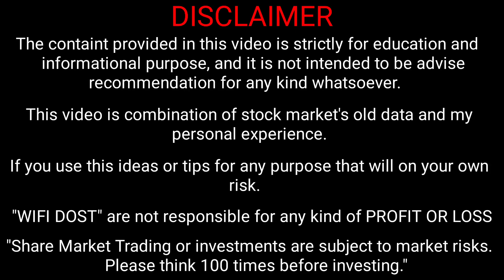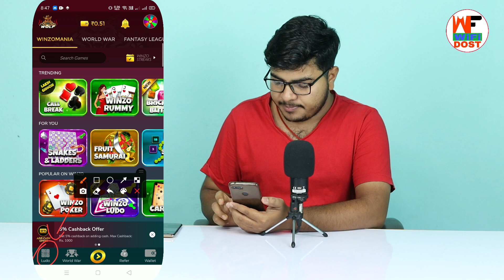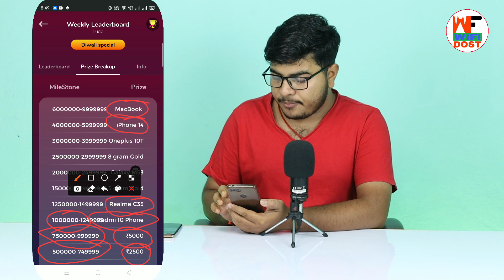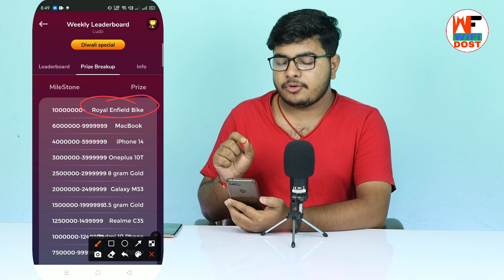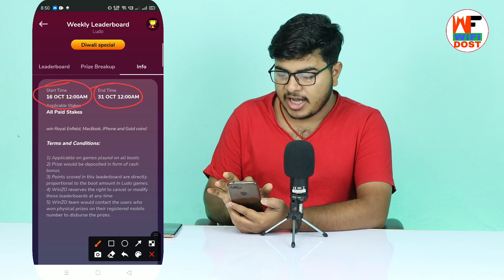winzo diwali offer 2022 | winzo app se paise kaise kamaye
By,
NAVIN KUMAR

                         🙏 Content Cover 🙏

winzo diwali offer 2022
winzo diwali offer
winzo app diwali offer
winzo gold diwali offer
Winzo Ludo Diwali Offer 2022
winzo app new offer today
winzo app Dhamaka Offer
winzo gold game
winzo app se paise kaise kamaye
winzo app
winzo gold app
wifi dost

🔴 My Use 🔴

⚫ Wifi Dost